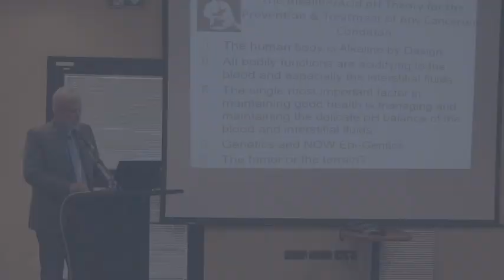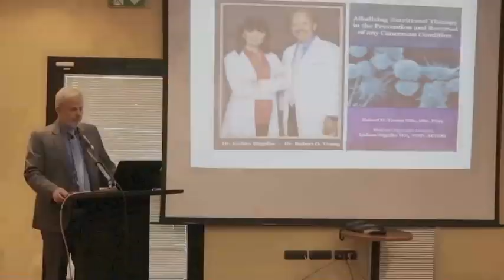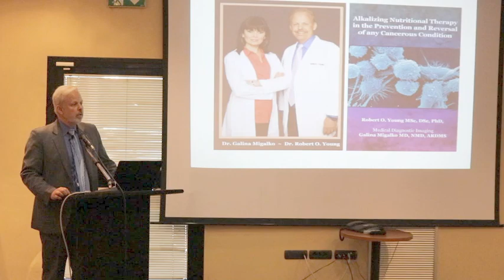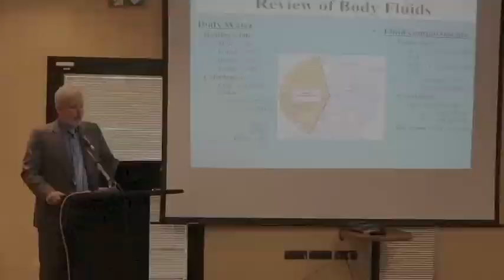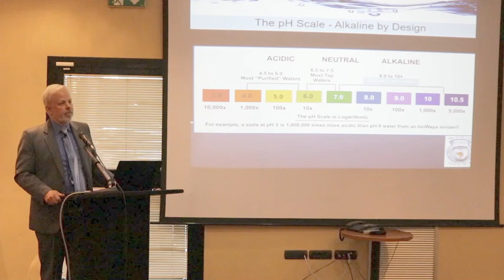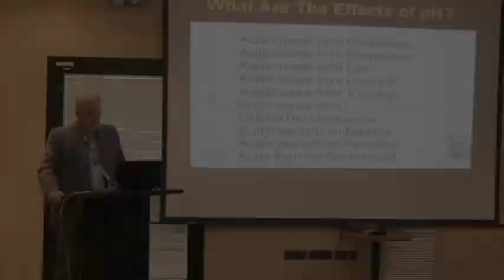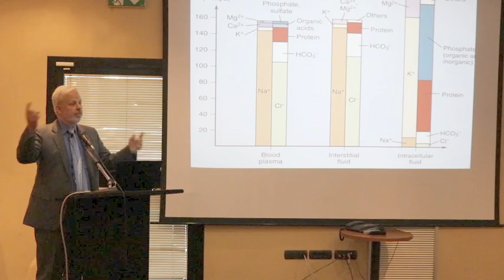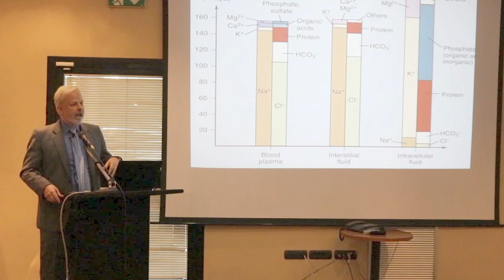Understanding the Interstitium is the Key To Preventing and Reversing Any Cancerous Condition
Robert O Young CPT, MSc, DSc, PhD, Naturopathic Practitioner presents his published research on the interstitial fluids of the interstitium and the quantitative testing of the chemistry, including pH in determining metabolic alkalosis (a pre-cancerous condition) or metabolic acidosis (a cancerous condition) in the prevention and treatment of any cancerous condition, including the early detection of pancreatic cancer.  Dr. Young presented his research and findings at the 3rd International Conference on Pancreatic Cancer and Liver Diseases in Roma, Italy on June 14th and 15th, 2018.

You will find his published work on the interstitium in the following article:

"Alkalizing Nutritional Therapy in the Prevention and Reversal of any Cancerous Condition"

Robert O Young1* and Galina Migalko2

1  Universal Medical Imaging Group, USA
2  Medical doctor, non-invasive medical diagnostics, USA

Received: August 29, 2015 | Published: November 24, 2015

*Corresponding author: Robert O Young, pH Miracle Inc., 16390 Dia del Sol, Valley Center, California, 92082, USA, Tel: ;

Citation: Young RO,Migalko G (2015) "Alkalizing Nutritional Therapy in the Prevention and Reversal of any Cancerous Condition." Int J Complement Alt Med 2(1): 00046. DOI:10.15406/ijcam.2015.02.00046

Abstract

Due to the evident ineffectiveness of conventional cancer treatments (e.g. chemotherapy and radiation), more efficient alternatives are needed.  The potential of Alkaline Nutritional Infusion (ANI) as a legitimate alternative to chemotherapy and radiation is examined.  While largely ignored in conventional oncology, the pH of the interstitial fluids is suggested as paramount in identifying a cancerous condition. It is further suggested that cancer is an over-acidic condition of the body that can be reversed and prevented with alkalizing treatments such as ANI.  Full Body Bio-Electro Scan (FBBES) is presented as a noninvasive means to examine body pH and the presence of cancer.  In addition, non-invasive Full-Body Thermography (FBT) and Full-Body Ultrasound (FBU) are presented as a noninvasive means to examine the physiology and the anatomy of the organs, glands and tissues for inflammation, calcifications, cysts and tumors in the prevention and treatment of any cancerous condition.  Finally, Live Blood Analysis (LBA) and Dried Blood Analysis (DBA) are non-invasive hematology tests for evaluating the health of the red and white blood cells and to view inflammatory and malignancy at the cellular level.  In contrast to the acidosis caused by conventional cancer treatments, ANI methods such as Intravenous Nutritional Infusion (INI) and Rectal Nutritional Infusion (RNI) provide an alkalizing approach to cancer treatment and prevention.